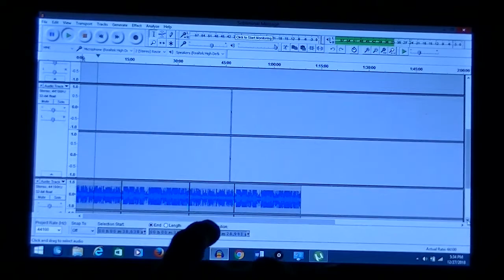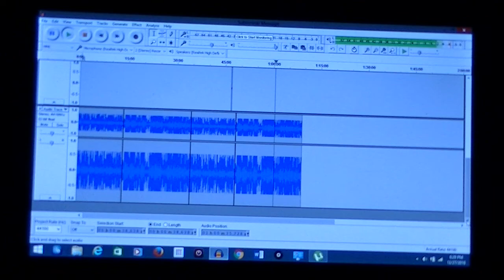Alpha Male Subliminal Confirmation! Bigger Faster Stronger Smarter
Warning! Health Wealth Stealth! the Ultimate Alpha Male WORKS! Only use if you WANT to have Bigger Muscles, Have women attracted and Magnetized to you, be Richer then before, be Confident, Healthy, Creative, a Genius Super Star, become Loved, Brave, Famous. etc. this link will give you a new amazing subliminal I just made!